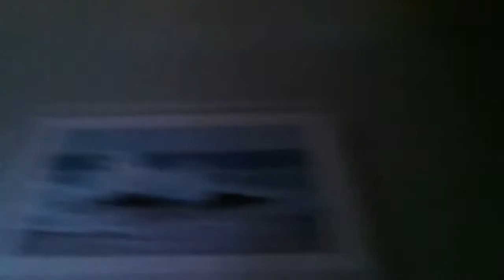1 January 2019